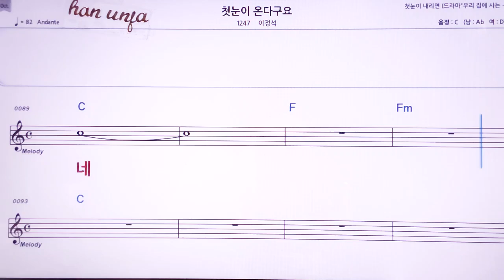💖첫눈이 온다구요/이정석 👍MR,노래방, 악보, 코드,Karaoke With Sheet Music